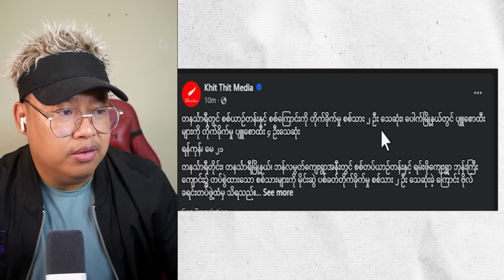မေလ (၂၁) ရက် နံနက်ခင်းသတင်းကောင်းများ